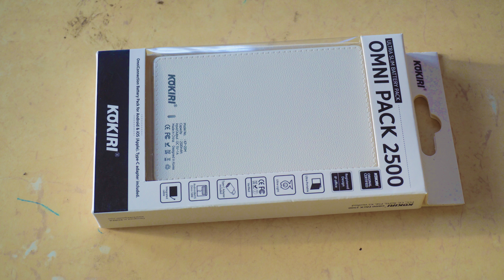Portable Power Bank Unboxing ✔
Kokiri Portable Power Bank with Dual Charger Unboxing. External Battery 10000mAh for iPhone, iPad, Samsung Galaxy and more. Universal 2 in 1 cable connector included with type C adapter.